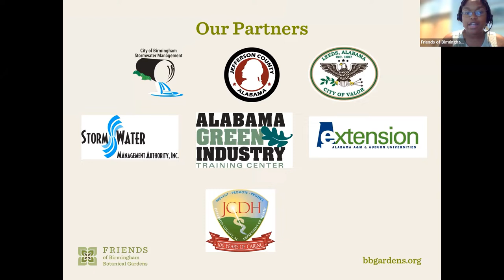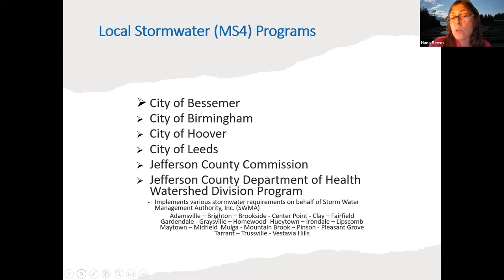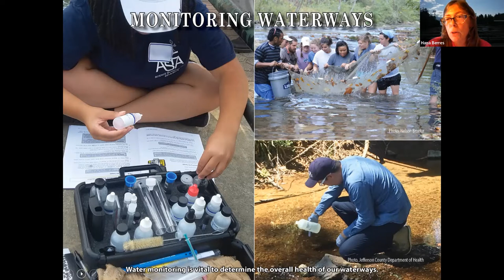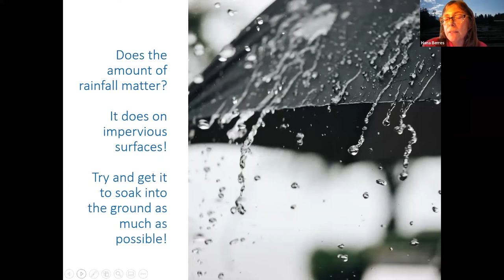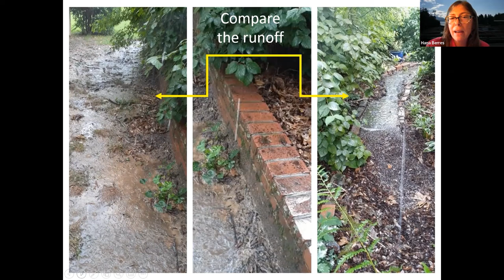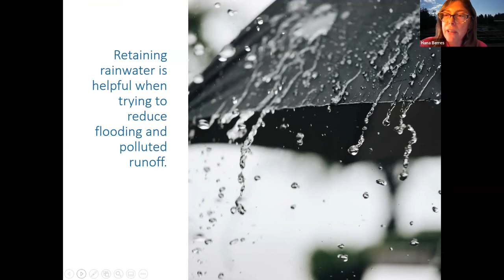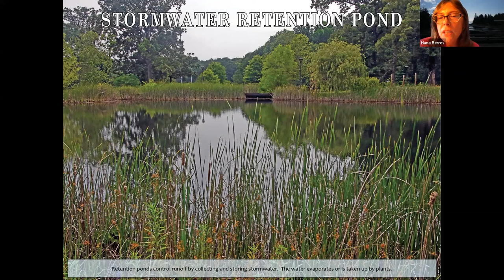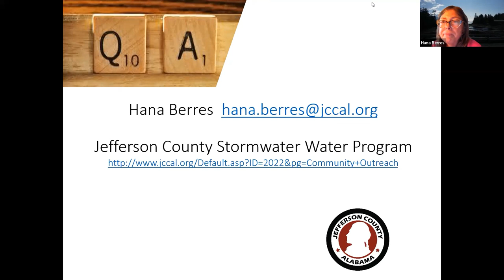Stormwater Management | Lunch & Learn Webinar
Hear from local experts about stormwater management and how you can help

Hosted by the Friends of Birmingham Botanical Gardens, the webinar is part of the 2022 Brown Bag Lunch & Learn Series at Birmingham Botanical Gardens and is presented in partnership with the Alabama Cooperative Extension System; the Alabama Green Industry Training Center; the Jefferson County Department of Health; Jefferson County Commission; City of Leeds, Alabama; City of Birmingham Stormwater Management; and the Storm Water Management Authority, Inc.

About Birmingham Botanical Gardens:

Since 1962, Birmingham Botanical Gardens has welcomed visitors from across the region and around the world to explore the Gardens' botanical treasures; enjoy nature; and learn about plants, gardening, and the environment. The Gardens' 67.5 acres contain more than 12,000 plants showcased in 28 gardens inspired by culture, nature, and collections. A facility of the Birmingham Park and Recreation Board, the Gardens is the result of a successful public/private partnership between the City of Birmingham and the nonprofit Friends of Birmingham Botanical Gardens, a mission-driven membership organization that seeks to protect, nurture, and share the wonders of the Gardens.

You can help keep the Gardens growing during this unprecedented time by becoming a friend of the Gardens. to explore seven membership levels (including newly enhanced member benefits).